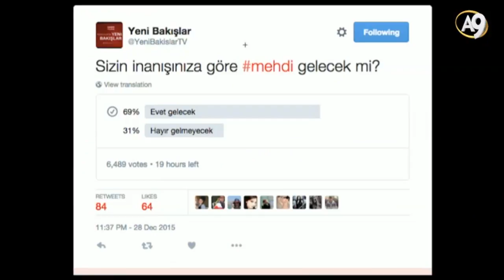Halk Mehdi'nin geleceğine inanıyor mu?